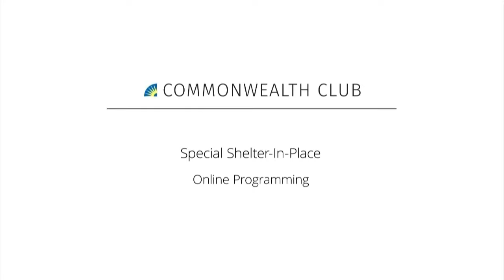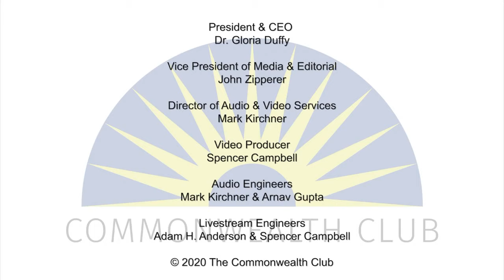(Livestream Archive) History In The Present: The Pandemic And Civic Learning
Since the early days of the United States, the country’s leaders have understood that the success of our democratic republic depends on a knowledgeable electorate of citizens who are informed about contemporary issues and who understand how government works. The current pandemic comes at a time when that standard is being threatened by deep partisan divisions, disagreements about the role of federal and state government in citizens’ daily lives, and distrust of political leadership.

In the past, when the country faced a crisis of such broad magnitude—the Great Depression, World War II—political leaders were able to use the moment to unify the nation and renew faith in America’s civic structures. Despite our current divisions—already on display as the country debates reopening—can the pandemic and the response to it point to new ways of bringing people together to work for a common good? If so, how can we realize this promise, now and in the future? In particular, what role can a comprehensive civics education, balancing civic knowledge and civic engagement, play in engaging K-12 students from all backgrounds in a renewed commitment to American civic life and its democratic principles?

Four national leaders from across the United States will discuss the possibility of using this unique moment in American history to forge a new future for the nation and help young people acquire and learn to use the skills, knowledge and attitudes that will prepare them to be competent and responsible citizens throughout their lives.

This unique program will help launch the Commonwealth Club’s new focus on civics education.

Speakers:
Louise Dubé
Executive Director, iCivics

Anthea Hartig
Ph. D., Elizabeth MacMillan Director, Smithsonian's National Museum of American History

William Deverell
Ph.D. Professor of History, University of Southern California; Founder, Los Angeles Civics Academy

Robert Pondiscio
Senior Fellow, Thomas B. Fordham Institute; Civics teacher, Democracy Prep